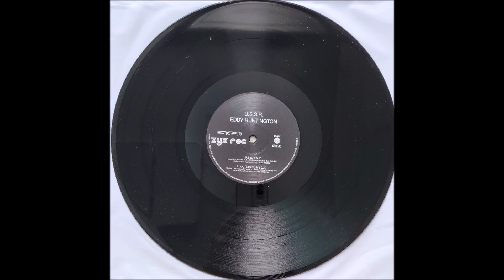Eddy Huntington – You (Excess) Are 1986/2019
Label: ZYX Music – MAXI 1018-12
Format:
Vinyl, 12", Maxi-Single, Reissue
Country: Germany
Released: Feb 8, 2019
Genre: Electronic
Style: Italo-Disco